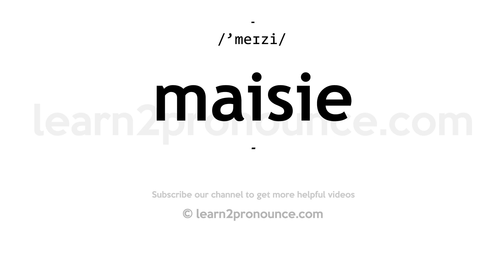How to pronounce Maisie | English pronunciation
Learn how to pronounce Maisie in English
MAISIE
Pronunciation of Maisie: /'meɪzi/